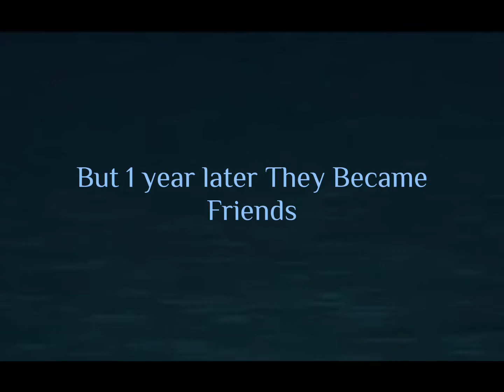Guiding Light (My Version)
This Is My own Version On Guiding Light.